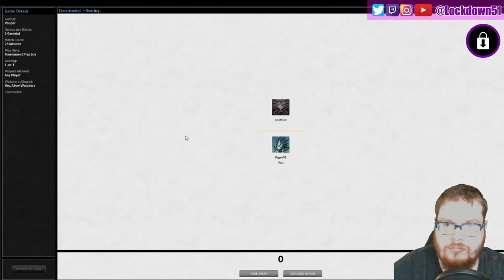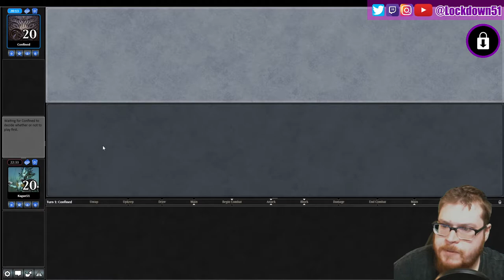Flying is too Much! - 4 Color Slivers VS Green Cascade Ramp - PAUPER - Magic the Gathering Online